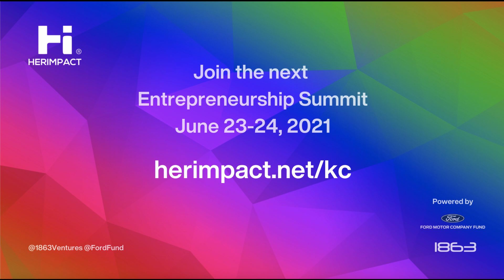HERimpact KC Summit Introduction